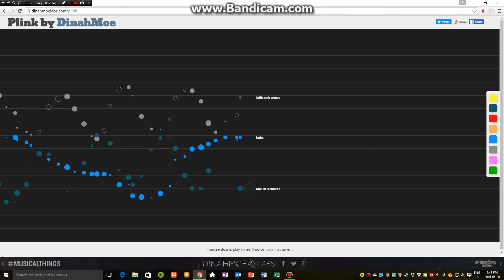robotic music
this is basically my first music video so yeah and thanks to the people who made this website and the people who helped make this
the best part its loyalty free! which means no copyright so you can use this for any videos that you make just remember to put the link to this in the description